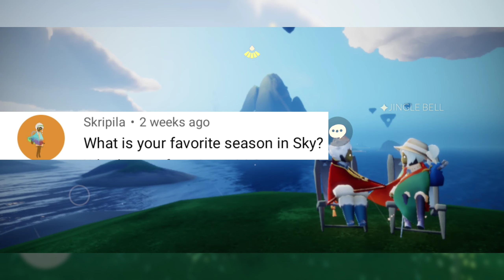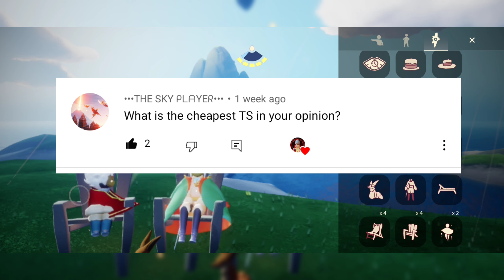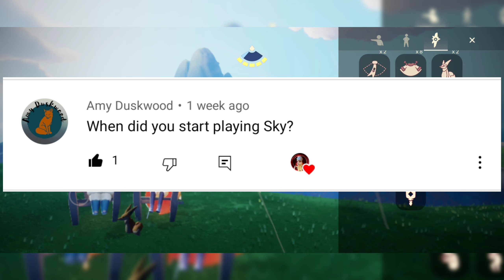Q&A #1 With Sky Baby Children!!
Thank you all for support and love 💕

Video Partner - Esha Randhawa
Edit - Kinemaster
Thumbnail edit - Prince
Location - Sanctuary Island 🏝️

To know about sky children of the light:⬇️
Sky children of the light ios/android walkthrough gameplay
SKY BABY CHILDREN